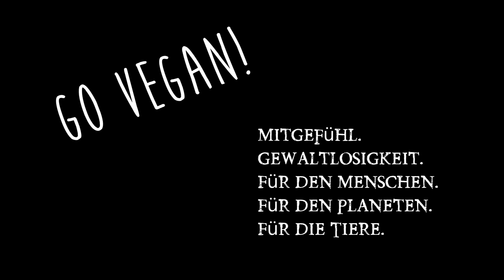Aldi Thermomix Skandal! Wie Gewohnheiten ablegen und damit das Leben ändern?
Wie können wir unsere Gewohnheiten ändern, egal ob Bedürfnisse des Menschen oder generell das Leben, das ist das Thema! Aufhänger war die bizarre "Skandal" Meldung von Aldi letzte Woche. Meine Rezepte

Leben ändern loswerden